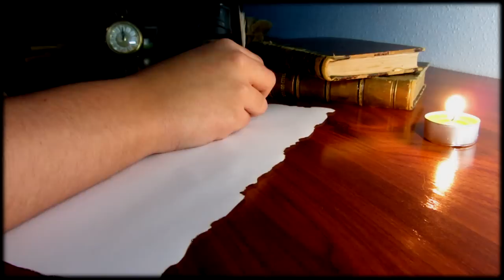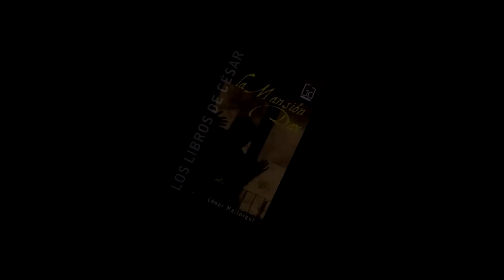Booktrailer de LA MANSIÓN DAX | Patxi Andueza, Oier Balda, Andoni Ibero e Iñaki Oloriz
¡HAMENAGÜER!